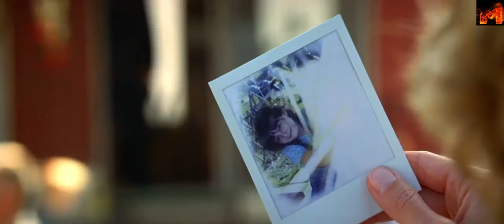Você não quer acreditar em mim - City of Angels